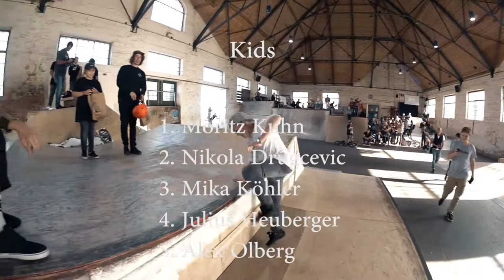Reithalle BMX Contest 2018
Video: Closeupcrew